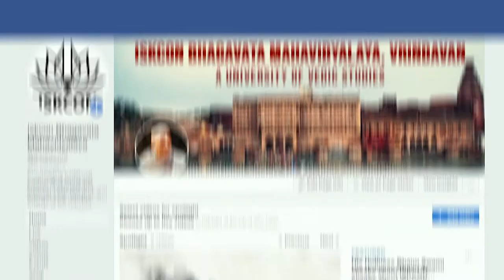1st International online Bhagavatam Festival, 2020